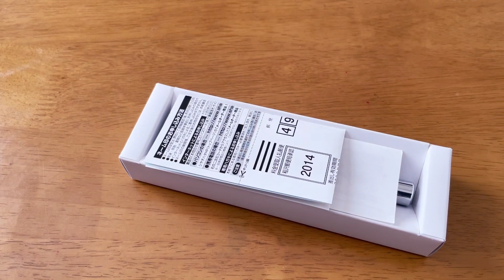【ボールペン】シヤチハタ ネームペン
No.371
シヤチハタ　ネームペン